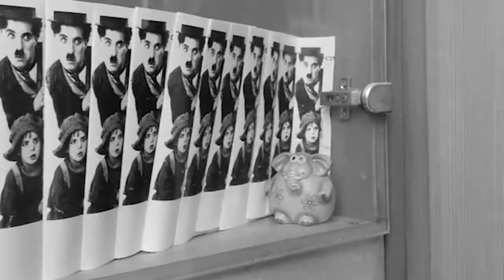Silvano Agosti saluta i suoi fan e del Cinema Azzurro Scipioni col Salutatore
Il cinema Azzuro Scipioni chiuderà per sempre. Sono andato li insieme ad Armando Ottaiano Attore e Scrittore  che ringrazio per il montaggio e delle clip del video e anche dei suoi contributi che ha messo a disposizione sull'incontro di questa mattina 14 Marzo 2021 per salutare il grande Maestro Silvano Agosti. L'azzurro non è un cinema come gli altri, era un cinema dove si proiettavano solo capolavori e per di più solo in pellicola. Abbiamo perso un momumento storico. Ciao Silvano grazie di tutto e dei saluti.
Sito Ufficiale del Regista Silvano Agosti:
➜ FACEBOOK IL SALUTATORE:
➜ PAGINA